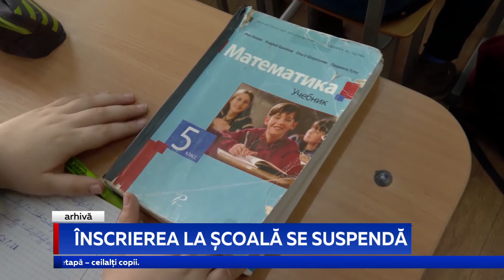ÎNSCRIEREA LA ȘCOALĂ SE SUSPENDĂ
Regimul de carantină amână și înscrierea copiilor la școală. Ministerul Educației a anunțat astăzi că etapele de înscriere a copiilor în clasa I, pentru următorul an de studii, au fost suspendate temporar. Motivul este starea de urgență din țară, instituită la 17 martie, care va dura până la 15 mai curent. Până atunci a fost suspendat și procesul de înscriere a micuților la școală. Ministerul Educației, Culturii și Cercetării va anunța ulterio…